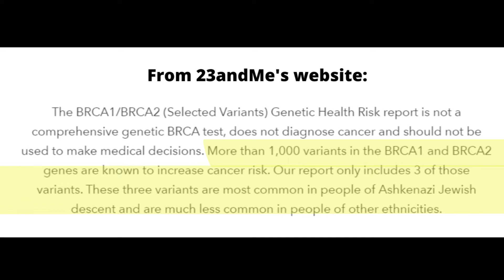23andMe Health Report Review by a Genetic Counselor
In this video I review 23andMe’s health report, specifically genetic testing for BRCA1/2 and MUTYH and explains the important limitations of this test. I also discuss alternative options for patient-initiated genetic testing.